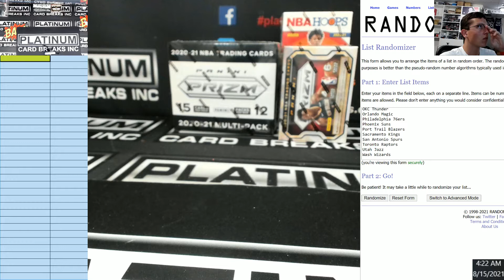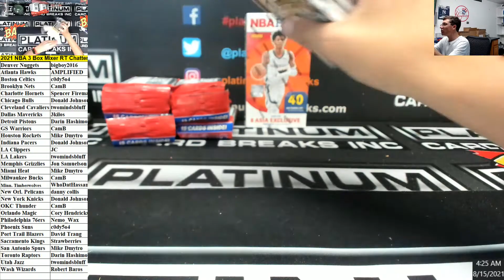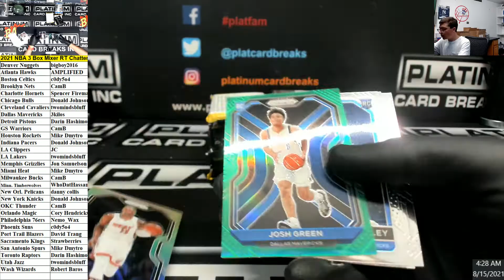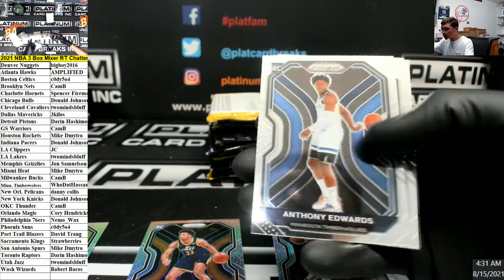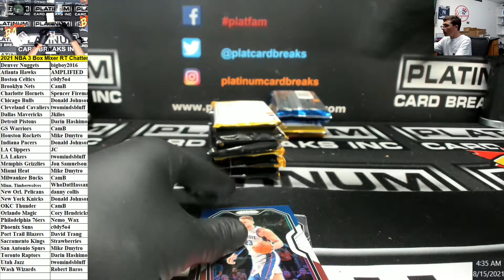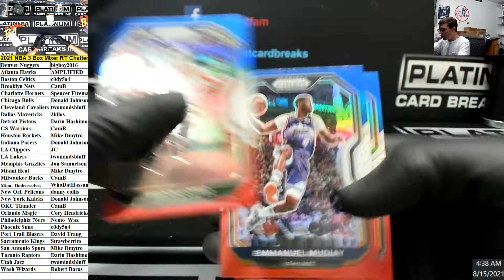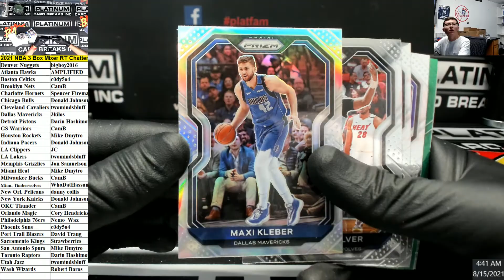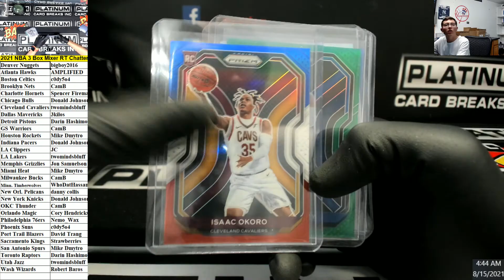2021 NBA 3 Box Mixer RT Chatter Drop #1